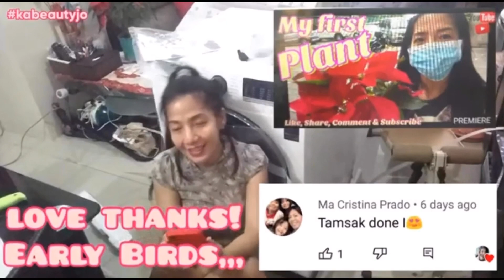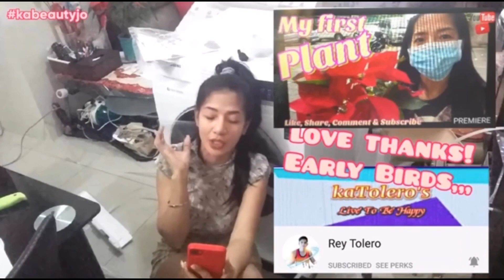BIG Box Unboxing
sharing the unboxing of BIG box ,that might change a career.